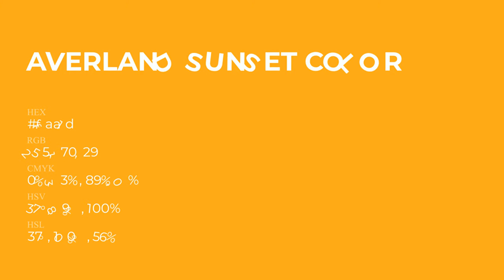Averland Sunset color ffaa1d hex Cool Orange color ffaa1d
What color is Averland Sunset ? ffaa1d hex, Cool Orange color ffaa1d

Hex ffaa1d Color Code is also known as Averland Sunset color

Hex ffaa1d Color code in RGB color code model is created after adding 100% red color, 66.67% green color and 11.37% blue color.
Hex ffaa1d Color code in CMYK color (process color) code model is generated after subtraction of 0% cyan, 33% magenta, 89% yellow, 0% black.